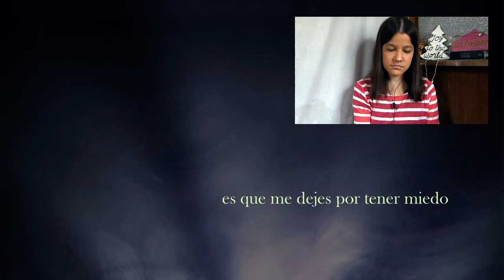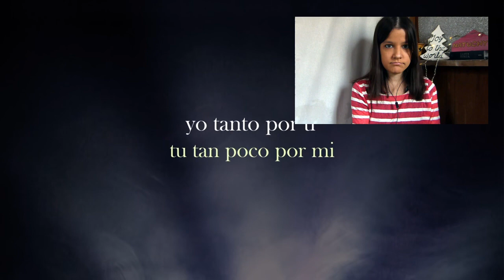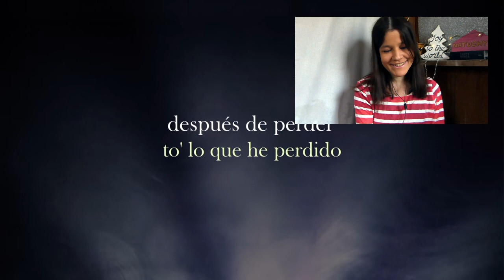REACCIÓN PITER-G - Solo Amigos (Prod. por Piter-G) | Natuchys